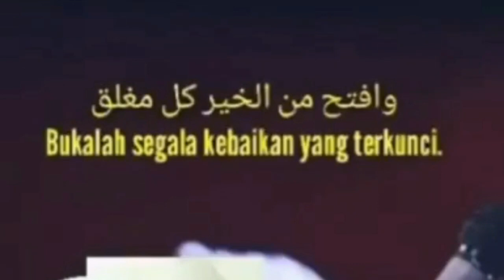1 Jam Shalawat Mughlaq, Ya Robbi Sholli Ala Muhammad Waftah Minal Khoiri Kulla Mughlaq